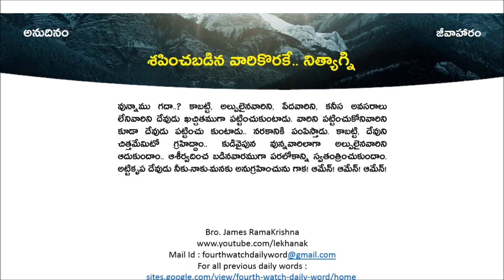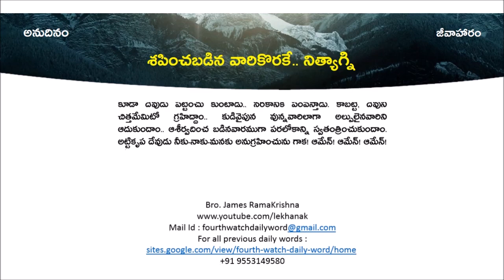అనుదినం-జీవాహారం || 04-11-2023 || శపించబడిన వారికొరకే.. నిత్యాగ్ని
శపించబడిన వారికొరకే.. నిత్యాగ్ని